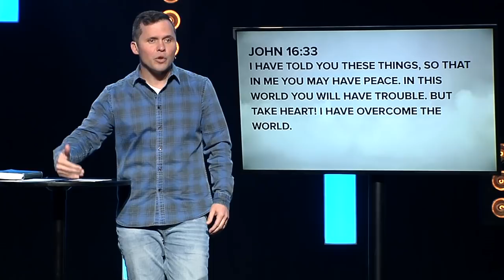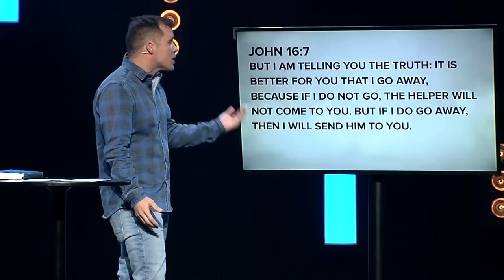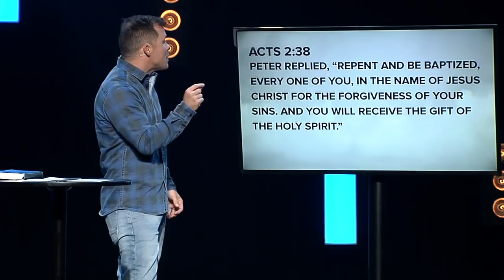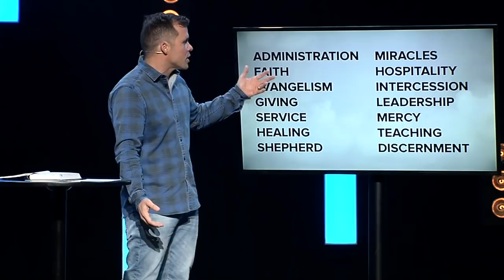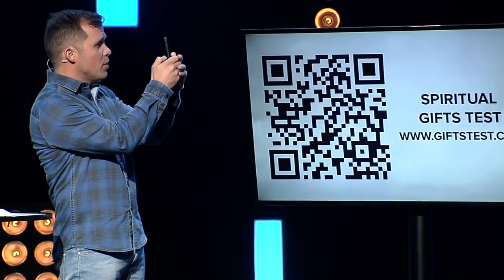BETTER THIS WAY: WEEK 4 | YOU'VE GOT A GIFT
The Holy Spirit is a gift to us that is meant to be received...then the gifts of the spirit are meant to be given away. In the final week of Better This Way, Pastor Kevin Queen unpacks the gifts God gives us that are meant to be given away to others and in turn, point all of us back to Christ.